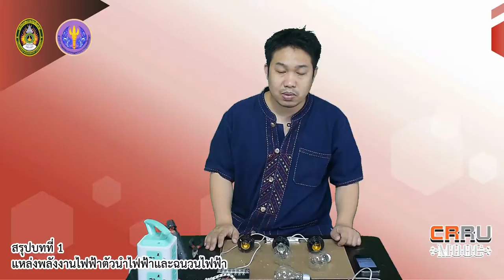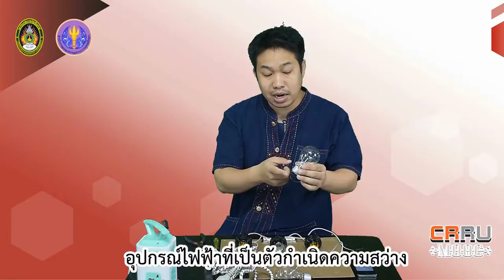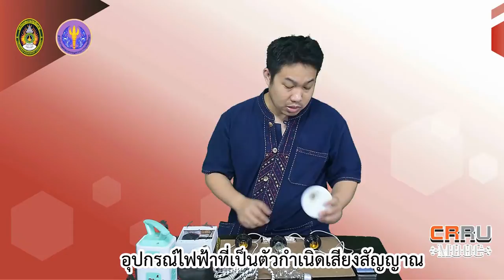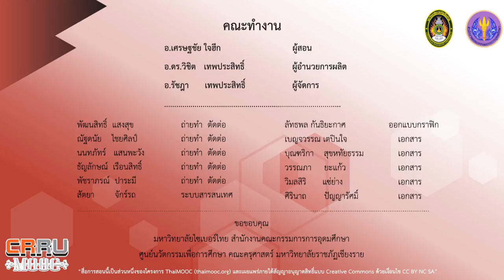สรุปเนื้อหาของสัปดาห์ที่ 1